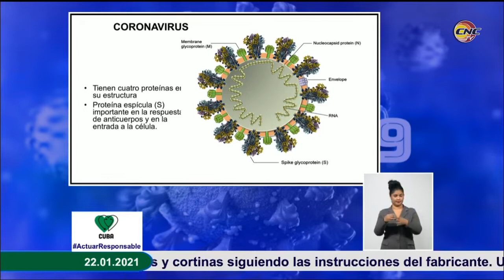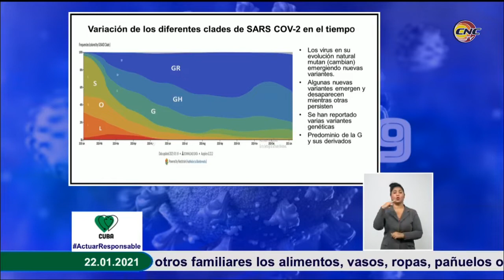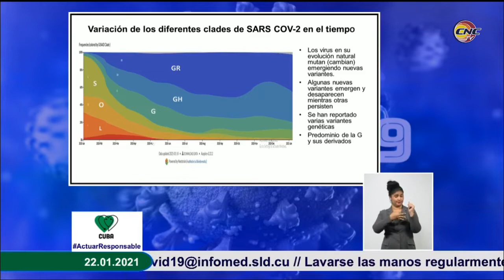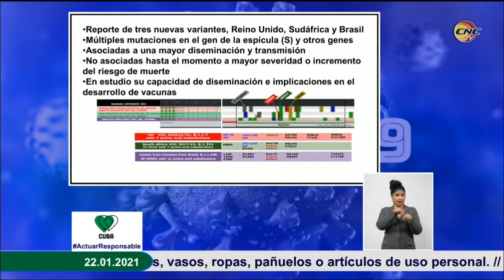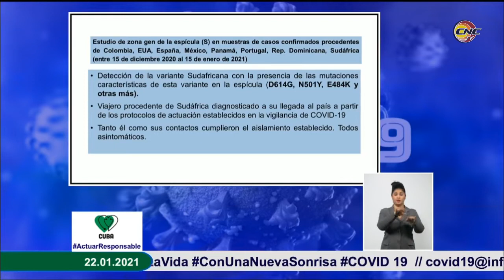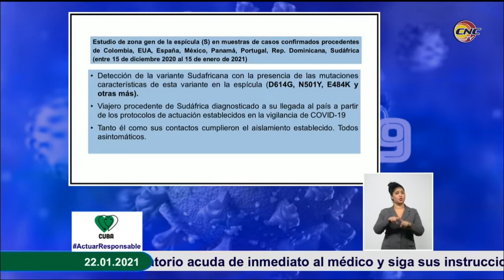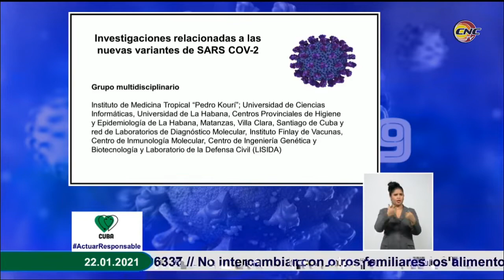Detectan en Cuba un caso de la cepa sudafricana del SARS-CoV-2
La jefa del Centro de Investigaciones, Diagnóstico y Referencia del Instituto de Medicina Tropical Pedro Kourí, Doctora María Guadalupe Guzmán, informó hoy en conferencia de prensa sobre la detección en Cuba de un caso importado de la cepa sudafricana del virus SARS-CoV-2, causante de la COVID-19.